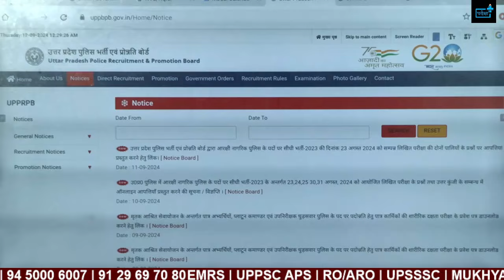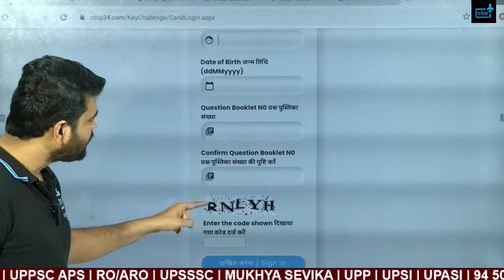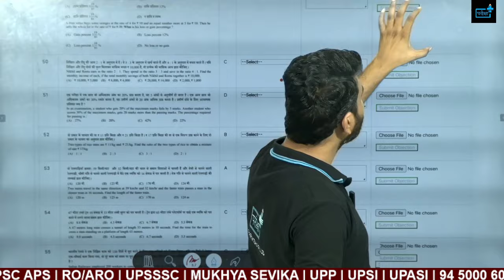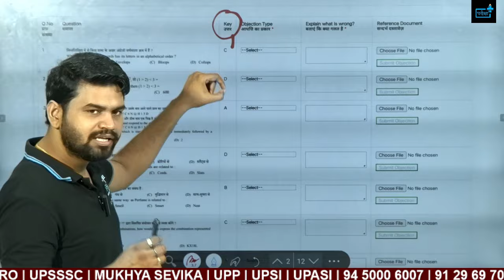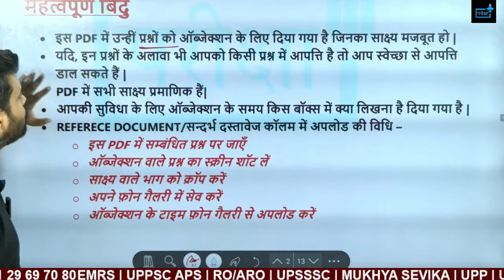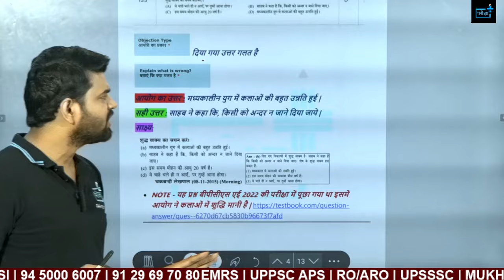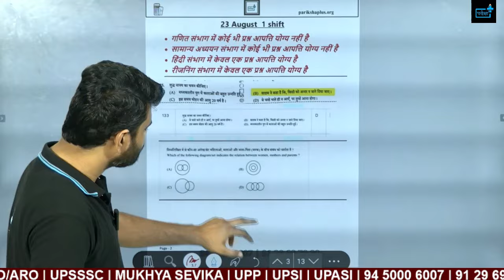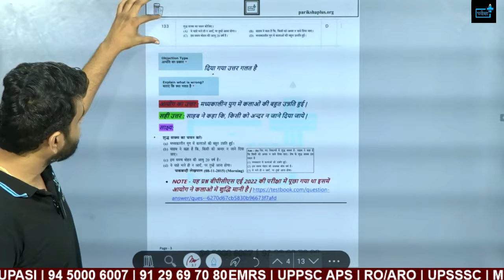UPP CONSTABLE ANSKEY, OBJECTION वाले प्रश्न, UPP CONSTABLE CUTOFF 24 AUG BOTH SHIFT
प्यारे बच्चों❤ , ऑब्जेक्शन पीडीएफ परीक्षा प्लस एप पर अपलोड कर दी गई है आप सभी पीडीएफ के मदद से ऑब्जेक्शन डाल सकते है।

upp constable anskey objection,
answer key objection kaise kare,
constable answer key 2023,
upp constable solved paper
UPP CONSTABLE ANSKEY, OBJECTION वाले प्रश्न, UPP CONSTABLE CUTOFF 23 dono shiftमें कितने प्रश्न गलत
UPP CONSTABLE ANSKEY, OBJECTION LINK ACTIVE ,  कैसे करना है  OBJECTION,  UPP CONSTABLE CUTOFF

UPP CONSTABLE ANSKEY OUT!! , कितनी गयी CUTOFF ? RUNNING, DOCUMENT VERIFICATION ,सम्पूर्ण जानकारी
UP Police EXPECTED CUTOFF , UP POLICE CONSTABLE ANKSEY OUT ?, upp safe score, upp running

UP Police EXPECTED CUTOFF , wrong question का कितना नंबर मिलेगा ? UPP SAFE SCORE, NORMALISATION

UP Police Constable Re-Exam CUTOFF, UPP SAFE SCORE, NORMALISATION में कितना NUMBER बढेगा ?
UP Police EXPECTED CUTOFF गलत मत बताइए,UPP SAFE SCORE,NORMALISATION,WRONG QUESTION NUMBER,up constable re exam safe score,up police exam me kitna hoga safe score,up police constable re exam girls cutoff,UPP CONSTABLE CUTOFF,UPP CONSTABLE NORMALISTION EFFECT,NORMALISATIN ME KITNE NUMBER BADHENGE,NORMALISATON ME NUMBER KAM HOTA HAI,UP POLICE CUTOFF MARKS BY

🔹 Time Management Tips: Strategies to manage your study time effectiv